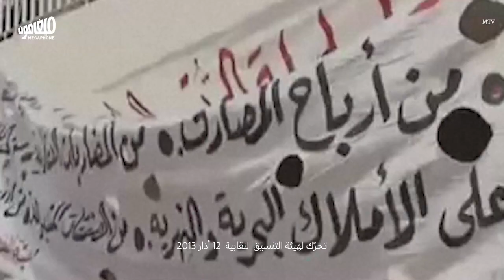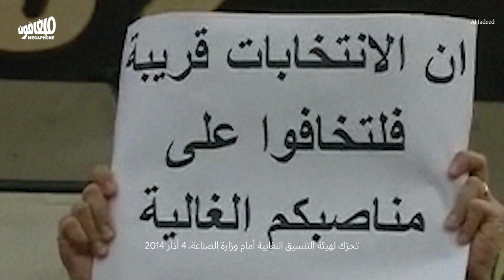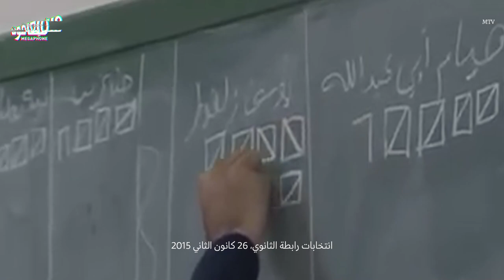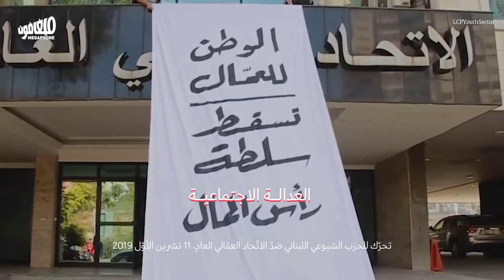This is how the regime got rid of union action | هكذا تخلّصت السلطة من العمل النقابي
كان يمكن للنقابات العمّالية أن تواجه الانهيار بشكل مختلف، لكنّ السلطة ضربت العمل النقابي منذ ثلاثة عقود.
تُنشَر هذه المادّة بناءً على «دليل العاملـ/ة المشاكسـ/ة إلى التنظيم» لفرح قبيسي ويزن السعدي،  بدعم من مؤسسة فريدريش إيبرت ومونديال أف.أن.في.

Trade unions could have faced the collapse differently, but the regime struck union action three decades ago.
This video was produced with the support of Friedrich Ebert Stiftung and Mondiaal FNV, based on the report by Farah Kobaissy and Yazan Al-Saadi, “Guide for the troublesome worker to organizing.”